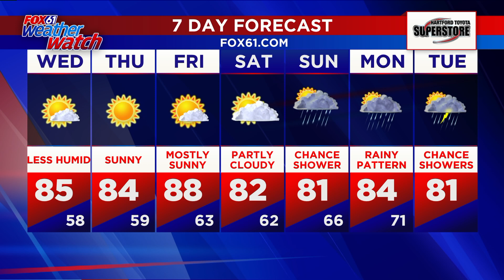EXECUTIVE PASTRY CHEF LYNN MANSEL of mohegan sun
BATTER AND BUTTERCREAM IS HIS SPECIALITY AT MOHEGAN SUN.
EXECUTIVE PASTRY CHEF LYNN MANSEL IS HERE WITH SO MANY DELICIOUS ITEMS ..

INDIVIDUAL TRES LECHE CAKES
INDIVIDUAL FLAN
WARM CHURROS WITH ASSORTED DIPPING SAUCES: SALTED CARAMEL, CHOCOLATE TEQUILA CHIPOTLE AND  BERRY SAUCE